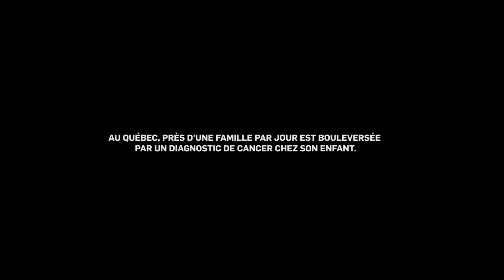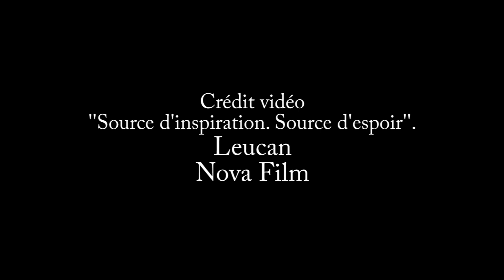Reportage Défi têtes rasées Leucan 20191010